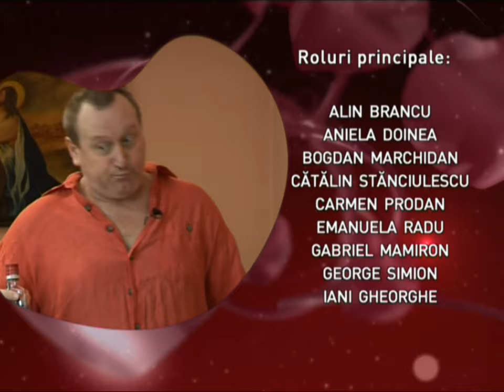IUBIRI SECRETE EPISOD 22 SEZON 2 FULL HD